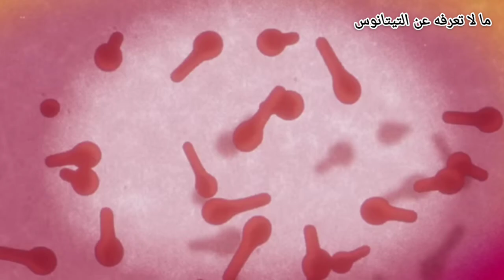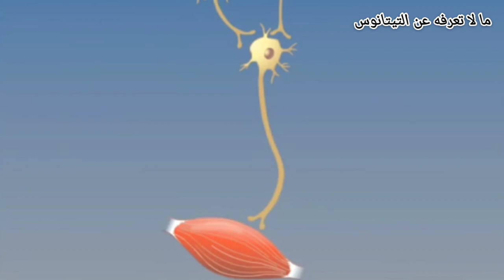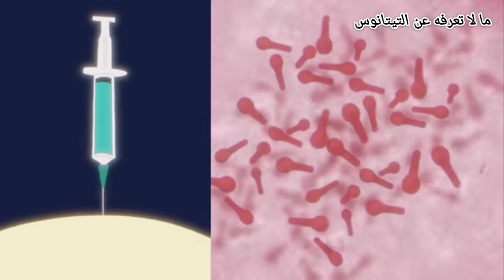ما لا تعرفه عن التيتانوس| ليه لازم تاخد حقنة لو دست على مسمار مصدى أو عضك حيوان؟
هناك مفاهيم علمية خاطئه عند كثير من الناس ولعل أبرزها مفهوم الناس عن التيتانوس وإهمالهم عند الإصابة بجروح أو خدوش أو حتى من عضة الحيوانات وعدم مراعاة الشئون الطبية والتى تستدعى احتياطات لأخذ حقن مضادة لانتشار التيتانوس فى جسم المصاب.
كان قبطان سفينة يعاني من عدوى خطيرة تسببت في ضغط فكيه معًا، وتصلب أسنانه، وتشنج عضلات رقبته وعموده الفقري. واليوم تعتبر هذه الرواية هي واحدة من أولى الحالات المسجلة للإصابة بمرض الكزاز.
فما هو التيتانوس؟| ما هو الكائن المسبب للتيتانوس؟| كيف يصاب الشخص؟| ما هى اعراض التيتانوس ومتى يلزم التدخل الطبى ما الذى يحدث للجسم لو لم يعالج؟| ما هى الاحتياطات اللازمة للوقاية من التيتانوس؟| ما هو أفضل وقت للعلاج من التيتانوس؟ ليه لما تجرح أو حيوان يعضك لازم حقنه تيتانوس؟|التيتانوس| tetanus and rusty metals|ماذا يفعل فى جسمك؟| ما لا تعرفه عن التيتانوس| ليه لازم تاخد حقنة لو دست على مسمار مصدى أو عضك حيوان؟| اكتشف كيف تتسبب بكتيريا تنتج سمومًا في الإصابة بمرض الكزاز، وكيفية تحديد أعراضه الشائعة وأفضل ممارسات الوقاية منه.| ما الذي يسبب هذه العدوى الغريبة؟| كيف يؤثر مرض الكزاز على أجسامنا، وكيف يمكننا منعه.
There are scientific misconceptions among many people, perhaps the most prominent of which is people's concept of tetanus and their neglect when injured or scratched or even from animal bites and not taking into account medical matters that require precautions to take anti-tetanus injections in the body of the injured person. What is tetanus?| What is the organism that causes tetanus?| How does a person get infected?| What are the symptoms of tetanus and when is medical intervention required? What happens to the body if it is not treated?| What are the necessary precautions to prevent tetanus?| What is the best time to treat tetanus?| Why is so dangerous to step on a rusty nial?.